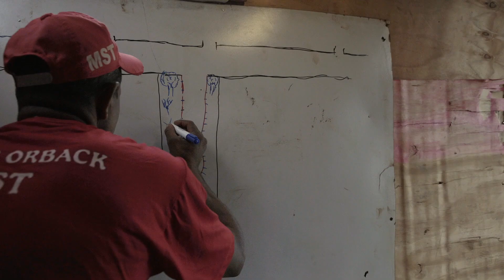Chão / Landless trailer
Directed by Camila Freitas. Official selection Berlinale Forum 2019